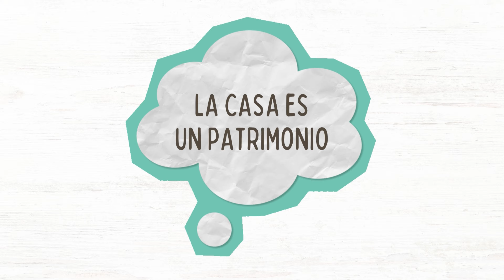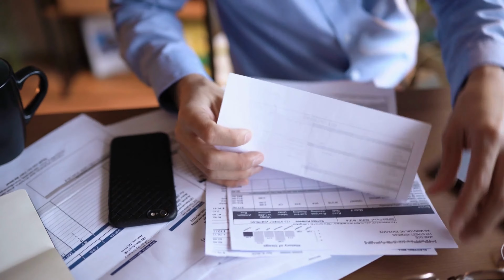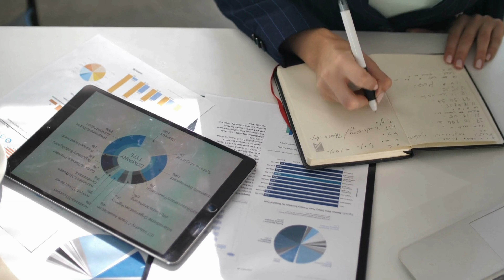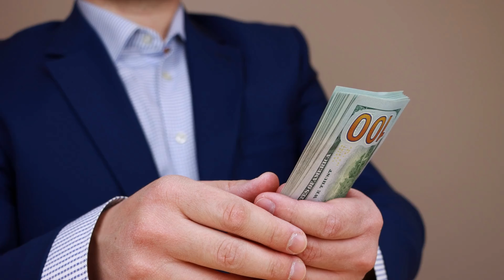🗣️ 3 GRANDES paradigmas que se ROMPEN con EDUCACION FINANCIERA 👀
Hay cosas sobre finanzas personales que damos por hecho solo porque "alguien" lo dice. Vamos a poner a prueba 3 típicos paradigmas con un poco de educación financiera.

¿Te gustaría una ASESORÍA PERSONALIZADA con Pepe Sarabia?

Esta oferta incluye:
* Videollamada de 50 minutos.

Inversión: 29 dólares americanos